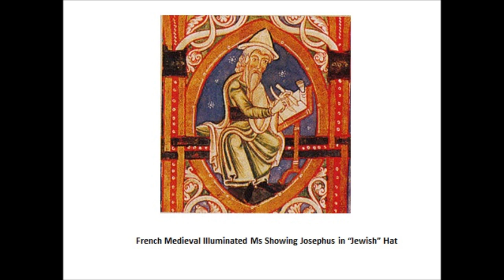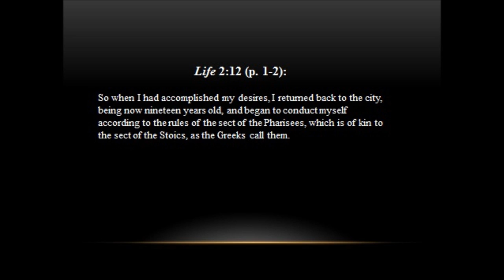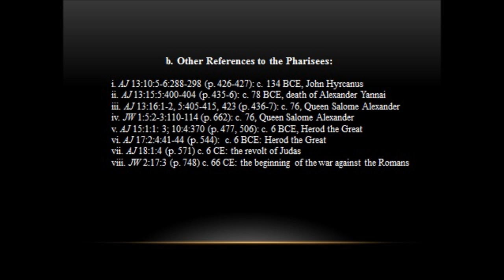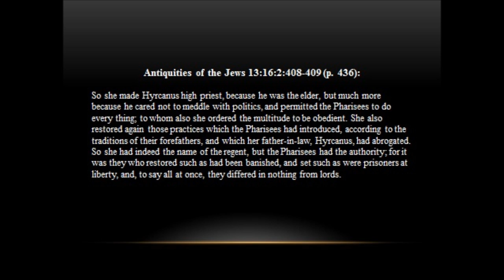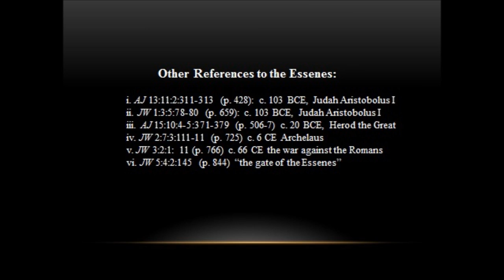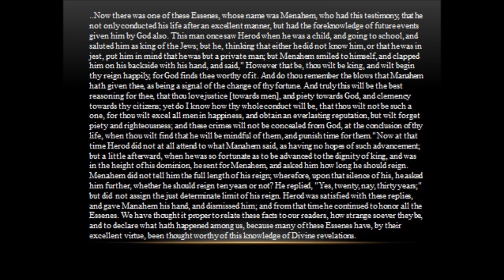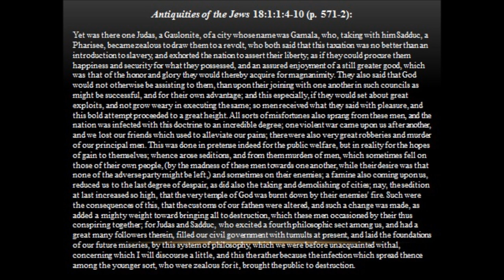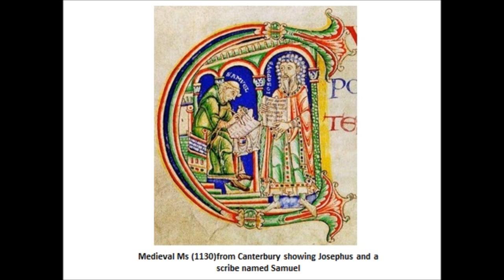Josephus Lecture 5 1 7 2014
Flavius Josephus (37 – c. 100 CE) was a first century priest, historian, general who initially fought against the Romans during the First Jewish–Roman War until he surrendered to Roman forces.
Josephus then defected to the Roman side and was granted Roman citizenship. He became an adviser, friend and translator of the emperors Vespasian and Titus. After the war he eventually settled in Rome where he wrote his histories. Josephus was an eyewitness to the major events of his day and is the primary source for the Jewish-Roman War and the destruction of Jerusalem and the fall of Masada.

This eight part lecture series will examine Josephus’ life in the context of his times through the reading of selections from his works. This fifth lecture continues how Josephus presented the Jewish world.